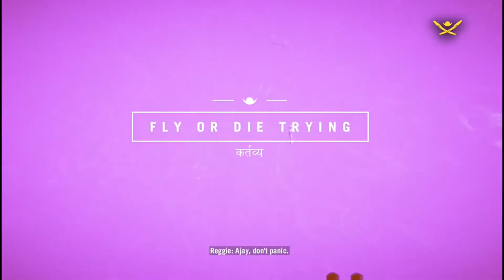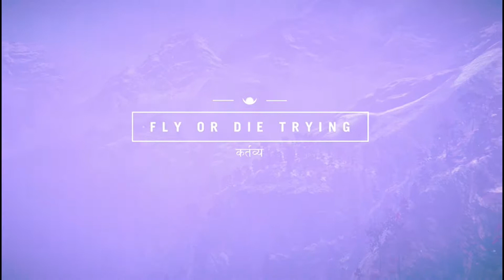Zane plays Far Cry 4 - Part 10: A child's Choice